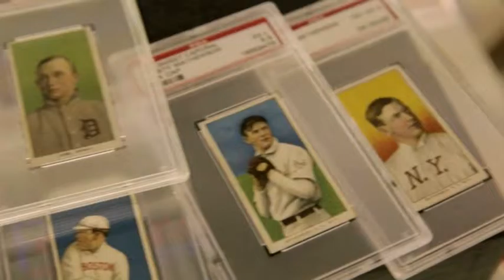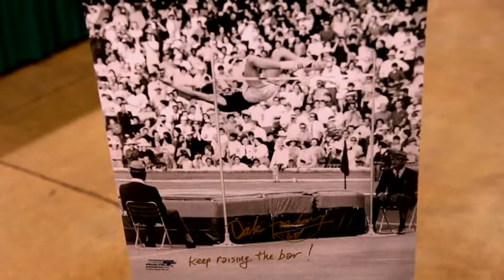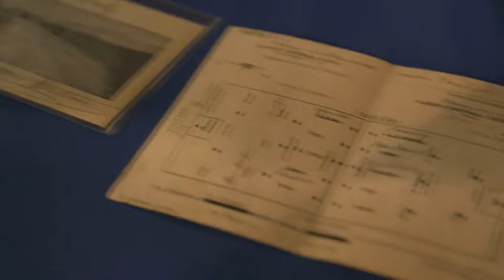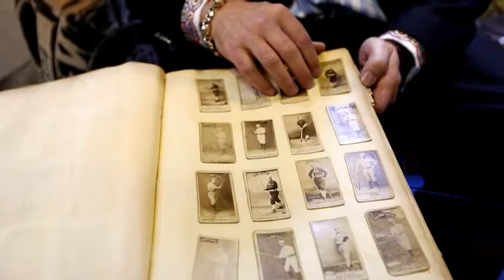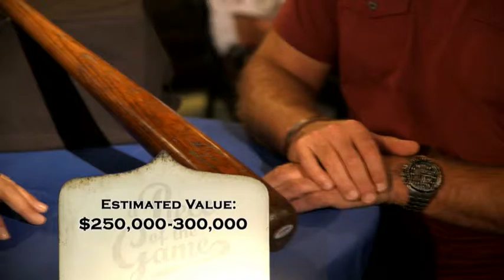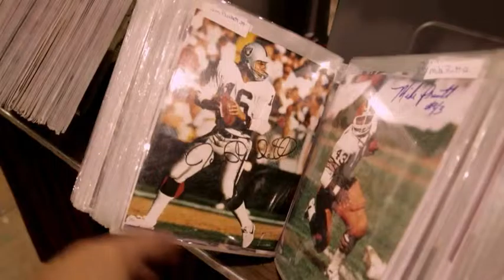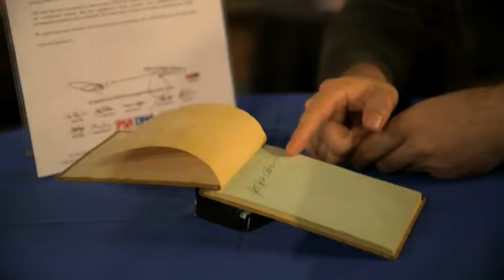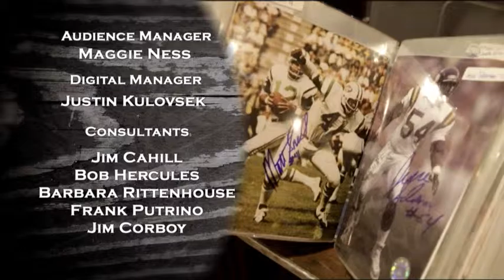The Emmy winning television show A Piece of the Game